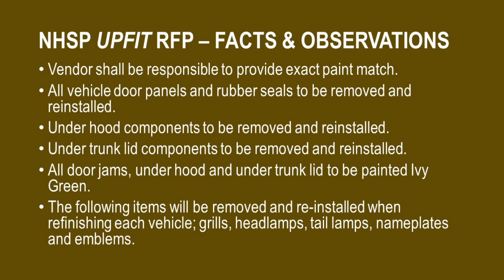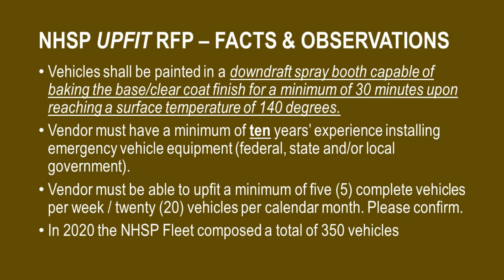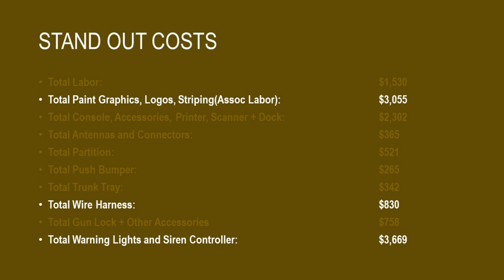New Hampshire State Police, Hi Profile, Dodge Charger UPFIT 2020-2022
It is Concerning that tradition is costing more than $3,000 per car to repaint new vehicles.  A trend found in most of the New England States.  New Hampshire will soon release its 2022 upfit contract where we will contrast where all the prices have gone.  We will also deep dive how NHSP gets around ADM600 regulations re: PROCUREMENT AND PROPERTY RULES.

RFP DOS 2020-04, State of New Hampshire, Department of Safety
Division of State Police, Law Enforcement Vehicle Upfitting.

NH Department of Safety
Division of State Police
Bureau of Business and Project Administration
33 Hazen Drive, Room 210

The State of New Hampshire, acting through the Department of Safety (State Agency), is releasing this Request for Proposal (RFP) to enter into a contract with a qualified Vendor for the provision of painting, decaling and installing all required equipment to prepare NH State Police vehicles for deployment.

Proposals should adhere to the following outline and should not include items not identified in the outline.
• Cover page
• Transmittal Form Letter
• Table of Contents
• Section I: Executive Summary
• Section II: Glossary of Terms and Abbreviations
• Section III: Responses to Requirements
• Section IV: Corporate Qualifications
• Section V: Qualifications of Consultant Staff
• Section VI: Cost Proposal
• Section VII: Copy of the RFP and any signed Addendum (a) - Required in original Proposal only

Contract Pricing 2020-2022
IB8EEEE, $2,200.00
I2J, $61.00
V23BTPB, $105.80
TLI2E, $58.75
SA315P, $141.00
SAK3, $18.00
CANWCT2-NHSP, $860.00
CANCTL6-NHSP, In Above
ARGES2, $325.60
ARGCH2, $146.35

C-VS-0712-CHGR-NHSP, $310.00
C-EB30-XTL-1P, $0.00
C-EB40-CCS-1P, $0.00
C-EB35-RHS-1P, $0.00
C-CUP2-I, $0.00
C-AP-0325, $31.05
C-LP-3, $29.55
MMSU1, $28.75
C-MC, $7.45
C-CMB, $9.45
P-1723, $418.80
C-ARPE-116-NHSP, $249.55
C-MD-312, $210.45
DS-DELL-417-3, $710.00
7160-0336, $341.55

NH DHHS Right to Know Requests
NH RSA 91-A, also known as the Right-to-Know Law, establishes a person’s right of access to the records of public bodies and public agencies, including the Department of Health & Human Services (DHHS).
The Right-to-Know Law promotes government transparency and discourse with the public by ensuring public access to information created, accepted, or obtained by any public agency. However, this access does not extend to protected information, such as a person’s medical records, school records, financial records, facility licensing files, and certain information regarding the State’s contracting process. RSA 91-A lists the full scale of exemptions.

BUREAU OF GENERAL COUNSEL
Address: Brown Building129 Pleasant StreetConcordNH03301